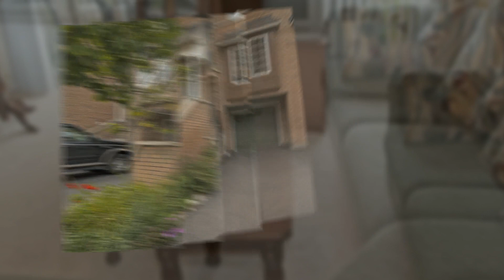Mississauga Townhouse For Sale: 50 Strathaven Drive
Mississauga Real Estate For Sale
50 Strathaven Drive, Townhome #94

Exceptional 2 Storey 3 Bedroom + 3 Bathroom Tridel-Built Townhouse In Sought-After Central Mississauga! Immaculately Maintained by Original Owners. Features New Hardwood Floors(2011), New Oak Stairs(2012). New Hwt(2013) with Updated Venting Per Building Code. Open Concept Layout with Large Eat-In Kitchen, Family-Sized Bedrooms,2 Full Bathrooms & Lots Of Storage, Walk-Out Basement with Large Family Room. Private Yard & Quiet Street

Jeff Johnston
RE/MAX Condos PLUS
RE/MAX Hall of Fame